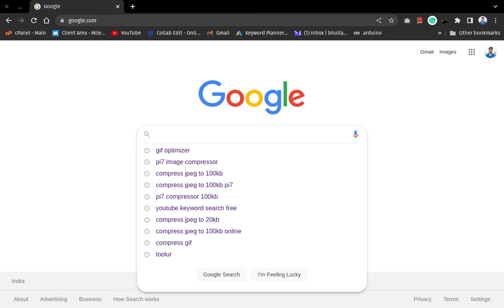Compress JPEG to 100kb | Reduce image size in 1 min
If you need to compress a JPEG image to 100kb.  Pi7 team made an Image compressor that allows you to reduce an image size to 100kb.